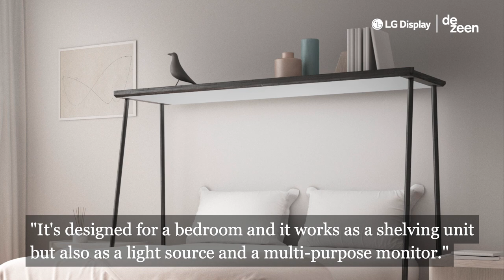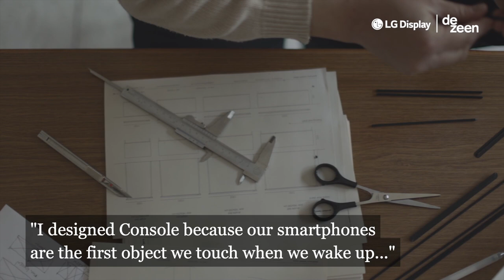Gianfranco Vasselli incorporates OLED display into wood shelf | Dezeen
In our next video showcasing the finalists of Dezeen and LG Display's OLEDs Go! competition, Italian designer Gianfranco Vasselli explains his concept for an OLED display that you can view while lying in bed.

Called Console, Venice-based designer Vasselli's concept is a wooden shelf with a multi-functional OLED screen built into its underside.

It is designed to be mounted above a bed, so that users can browse social media, watch television or surf the web while lying in bed.

The shelving unit can be used for storage and the screen itself can also be used as a reading light.

Console is finished in solid wood and comes in different sizes and heights. It can either be a standalone unit with legs or be mounted directly on the wall.

Recognising that most people use their phones and laptops right before and after going to sleep, Vasselli's design aims to be a more comfortable solution to interacting with digital devices in bed.